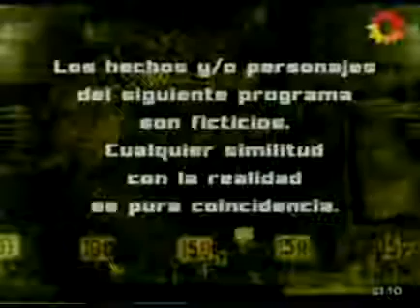LOS UNICOS 061